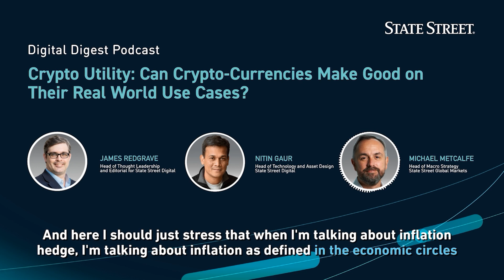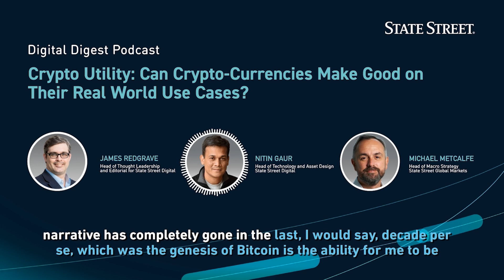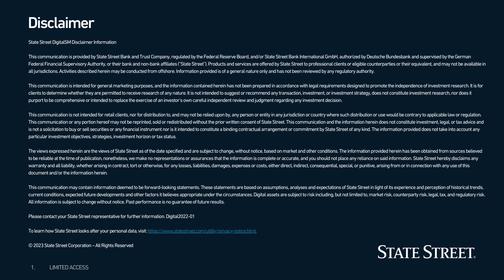Crypto Utility: Can Crypto-Currencies Make Good on Their Real World Use Cases?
Bitcoin and other crypto currencies have mostly attracted speculative buyers. But their advocates have long touted their potential utility as payment mechanisms and uncorrelated assets that can provide portfolio diversification and serve as hedge against inflation. State Street Digital Head of Technology, Nitin Gaur, and State Street Global Markets Head of Macro Strategy, Michael Metcalfe, discuss how these assets have performed in different market environments and how their potential use cases are developing.